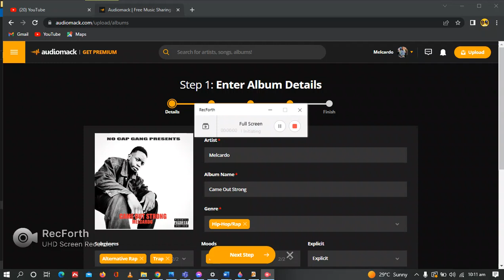How To Upload An EP/Album On Audiomack (Full Step - Step Tutorial)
1. YouTube

2. Audiomack

3. Reverbnation

4. Music Distribution
a) Spotify
b) Apple Music (if eligible)
c) Boomplay
d) Soundcloud
e) Deezer

5. Lyrics

a) YouTube
o Lyrical video
➢ Costs K120

b) Genius
o Lyrics

c) Musixmatch
o Lyrics and sync
➢ Costs K50

➢ Costs K10

o Lyrics
➢ Costs K10
➢ Total=

BONUS (FREE):
Smart Link